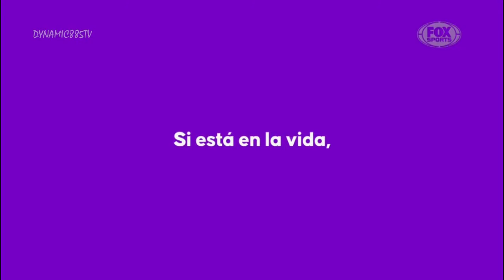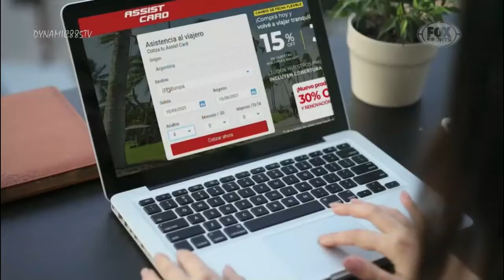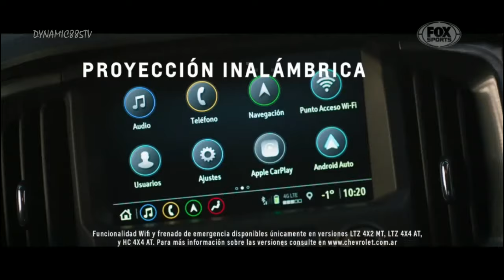Tandas Comerciales FOX Sports Argentina - Mayo 2022